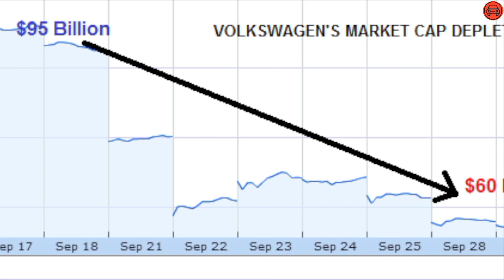Volkswagen Arteon 2022: Te explicamos por qué tiene mala suerte en el mercado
Volkswagen ha colocado una gran variedad de autos en el mercado para ganar popularidad. Muchos de ellos son referentes en el sector, sin embargo, otros no. Ese es el caso del Arteon 2022, el cual se puede catalogar como uno de los modelos con más mala suerte de la marca.

Su poca fortuna al momento de salir a la luz no se debe al apartado mecánico. De hecho, las características que ofrece son bastante atractivas al igual que su diseño y forma estética.

Este coche debutó hace más de cinco años en el Auto Show de Ginebra, Suiza, a principios de 2017. Ahora, su mala suerte se debe al escándalo del "dieselgate", aquel fenómeno en el que estuvo involucrada la empresa que escondía la verdadera cantidad de dióxido de carbono y gases tóxicos emitidos por sus vehículos.

¡Conoce más sobre este auto con nosotros!